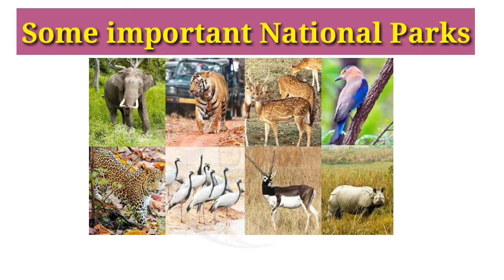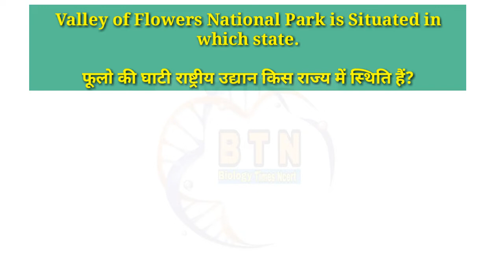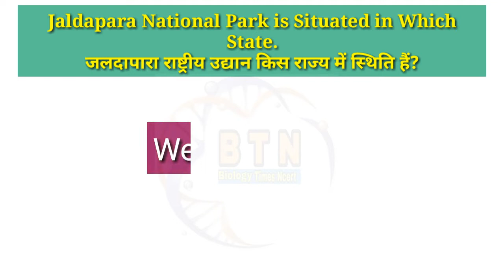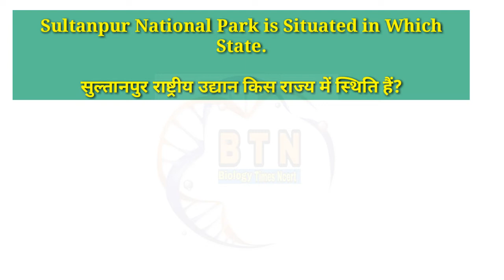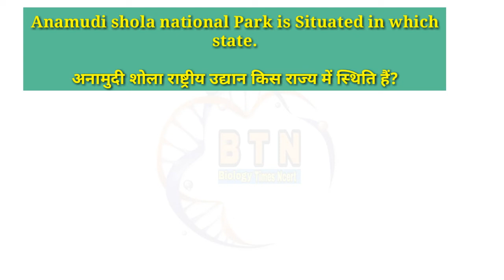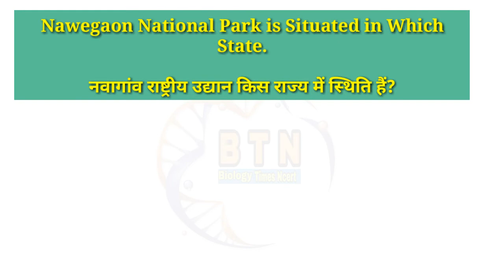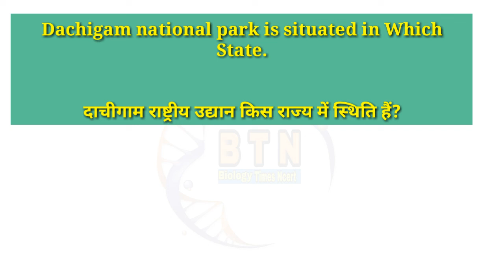राष्ट्रीय उद्यान (National Park), National Park of india in hindi, भारत के प्रमुख राष्ट्रीय पार्क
भारत के राष्ट्रीय उद्यान, National Park of india,National Park of india in hindi,National Park of india with state,National Park of Uttarakhand, National Park of Uttar Pradesh